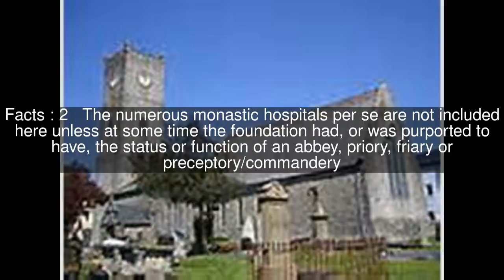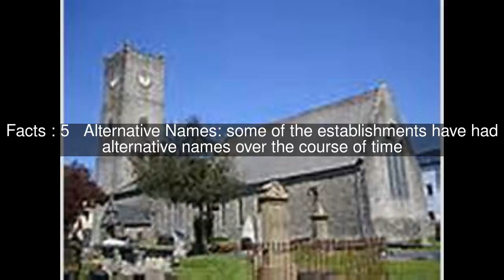List of monastic houses in County Donegal Top #8 Facts